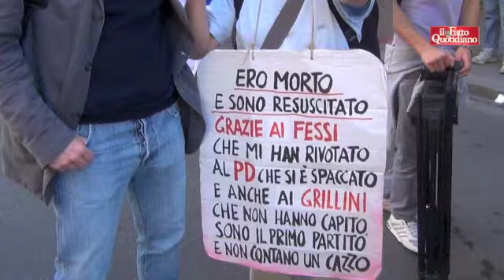Manifestazione Fiom, il Pd si presenta diviso. Orfini contestato: "Ci state prendendo per il culo"